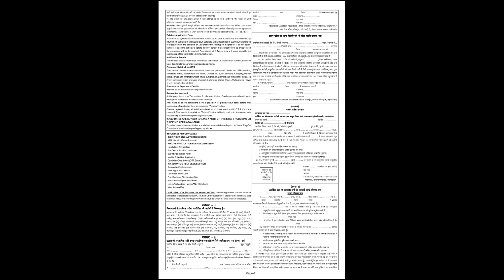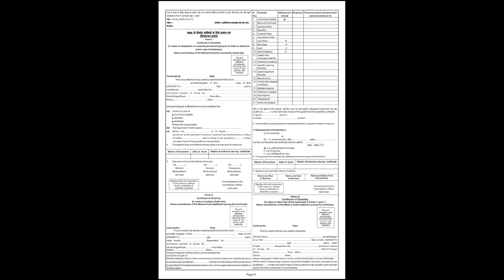UPPCS 2024 Vacancy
उत्तर प्रदेश लोक सेवा आयोग सम्मिलित राज्य/ प्रवर अधीनस्थ सेवा परीक्षा 2024 नोटीफिकेशन
uppcs 2024 prelims exam date